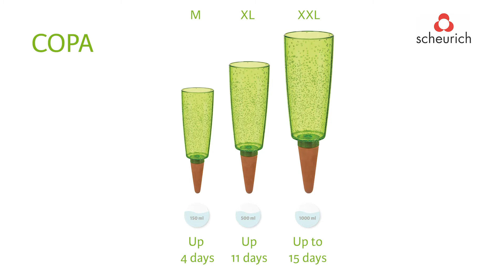Scheurich Copa - english version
Scheurich Copa water reservoirs